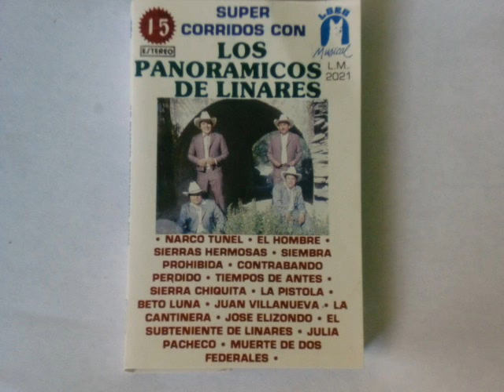MUERTE DE DOS FEDERALES,LOS PANORAMICOS DE LINARES